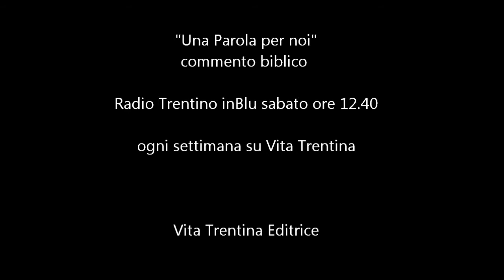Una Parola per noi - domenica 7 dicembre 2014 (II Avvento)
Un futuro migliore? Non basta aspettarlo…
L’Avvento è un tempo consolante e rasserenante, perché fa puntare lo sguardo su quel futuro buono che il Signore ha preparato per tutti. E quando verrà? Tutti i giorni preghiamo: Padre, venga il tuo regno! Ma viene davvero? Oppure preghiamo… preghiamo… senza che alla fine accada qualcosa? E cos’altro potremmo fare, del resto? Aspettare soltanto? No, è troppo poco.

I lettura: Isaia 40,1-5.9-11;
II lettura: 2Pietro 3,8-14;
Vangelo: Marco 1,1-8